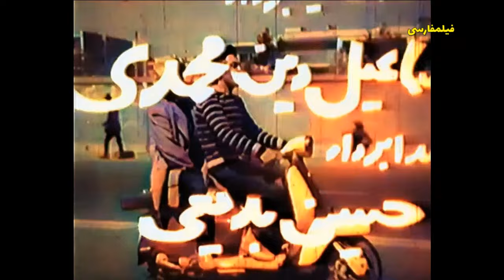👍 نسخه کامل فیلم فارسی سکه شانس | Filme Farsi Sekke Shans 👍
👍 فیلم فارسی سکه شانس | با بازی محمد تقی کهنمویی و ناصر ملک مطیعی‌ | Filme Farsi Sekke Shans 👍

✍️ خلاصه داستان
دو برادر شیفتهٔ دختری می‌شوند، اما دختر به برادر بزرگتر علاقه‌مند است. در این حال مردی سعی می‌کند که بین دو برادر جدایی ایجاد کند و برادر کوچکتر را به قمار می‌کشاند. برادر کوچکتر تمامی ثروت پدر دختر را می‌برد و در صورتی حاضر به به بازگرداندن ثروت مرد می‌شود که او دخترش را به ازدواجش درآورد. مرد می‌پذیرد ولی برادر کوچکتر در آخرین لحظه درمی یابد که عشق را نمی‌توان با پول خرید و دختر را به ازدواج برادر بزرگتر درمی‌آورد.